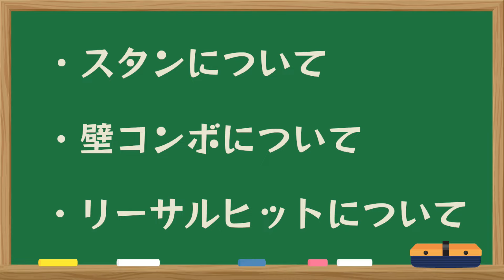【SC6】今から始めよう!! プロゲーマーが1から教える超初心者講座 #10 後編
PS+で実質無料で遊べる神対戦格闘ゲーム『ソウルキャリバー6』の
攻略動画になります。
こちらの動画では主にコンボについて解説しています。

【PGW.TV】
毎週月曜日21時から定期配信をしています。
（月曜日が祝日の場合は火曜日に変更）